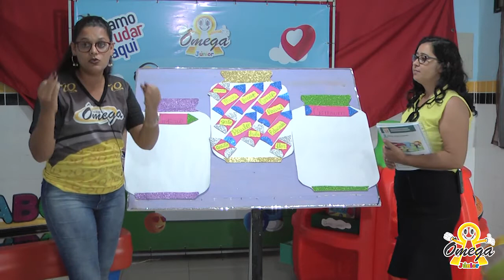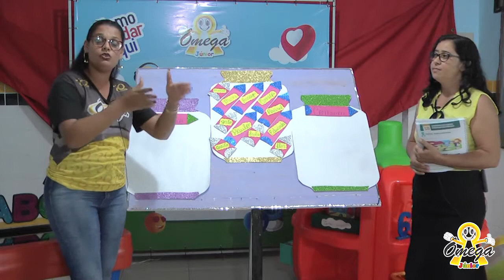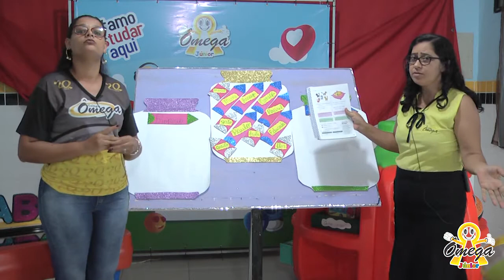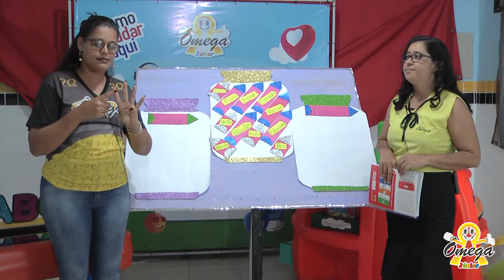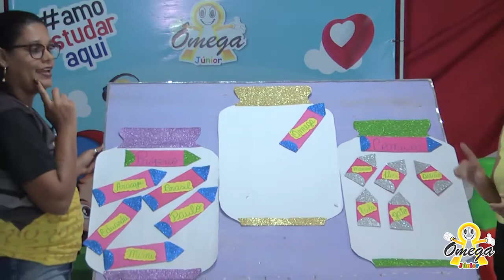2º Ano Fundamental I Português Substantivos Próprios e Comuns 16/07/2020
2º Ano Fundamental I   Português   Substantivos Próprios e Comuns   16/07/2020